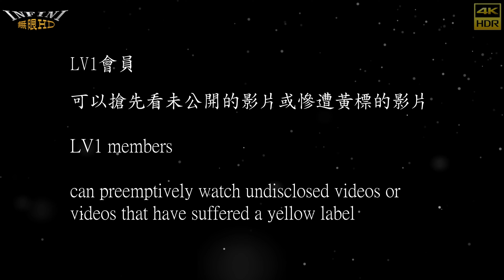【無限HD】Baby Queens 4(4K 60p)@蒜東三聖宮